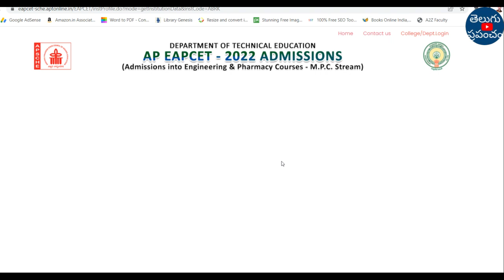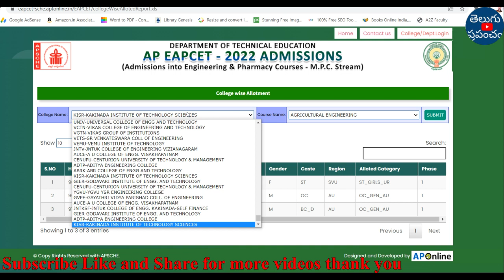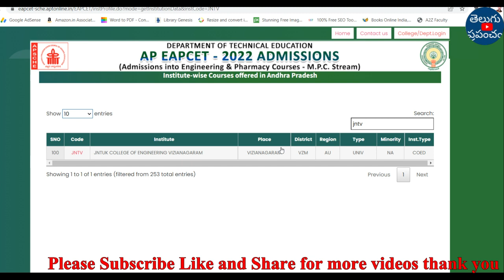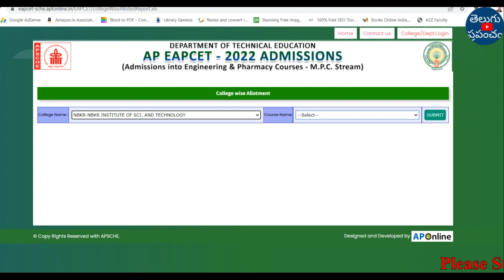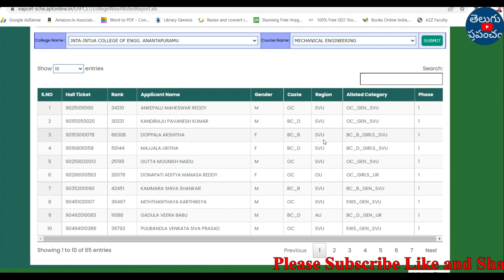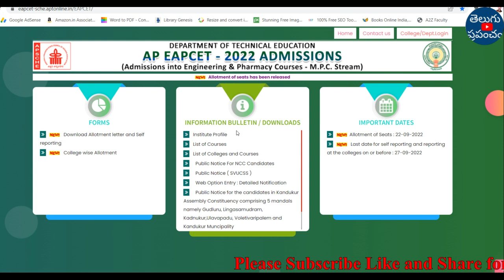AP EAMCET 2nd Phase counselling 2022 Vacant seats college wise course wise | teluguprapancham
Hi, welcome to the Teluguprapancham YouTube Channel. AP EAMCET 2nd Phase counselling 2022 Vacant seats college wise course wise.